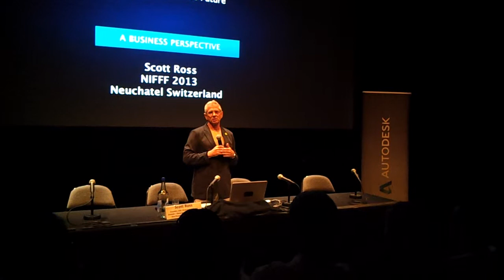NIFFF Scott Ross parle au symposium Imaging the future le 10 juillet 2013